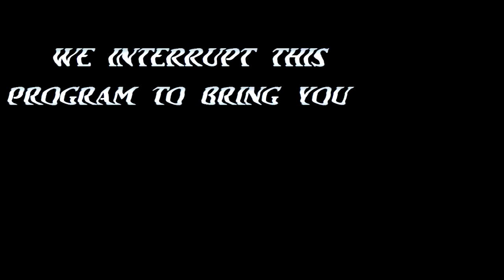Reaction to: Moves That Made Me Go Holy Sh!t vol.68